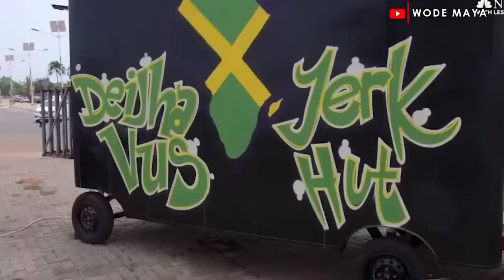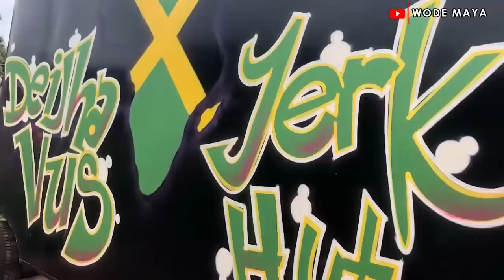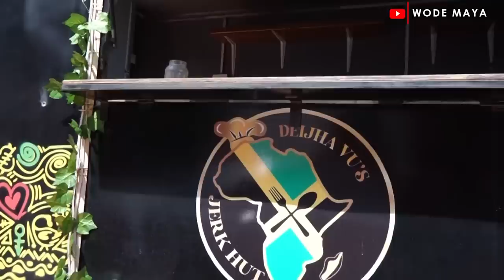African American Moved To Ghana After Feeling Miserable In America